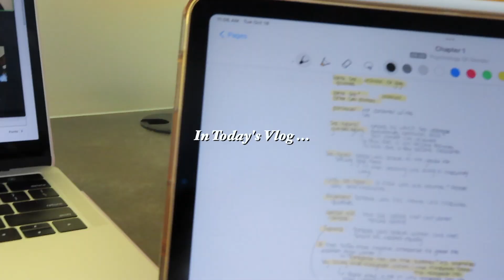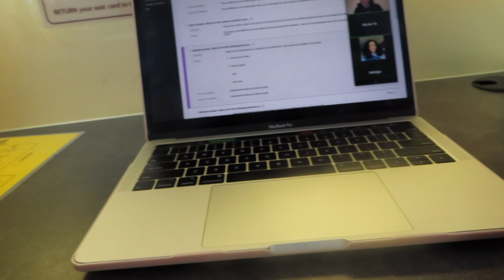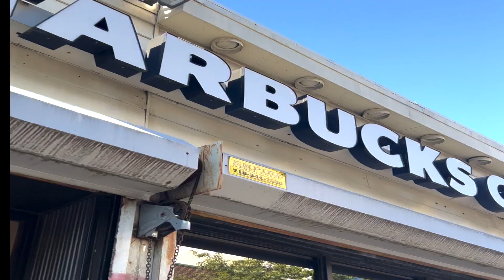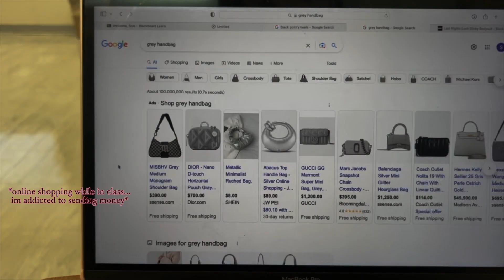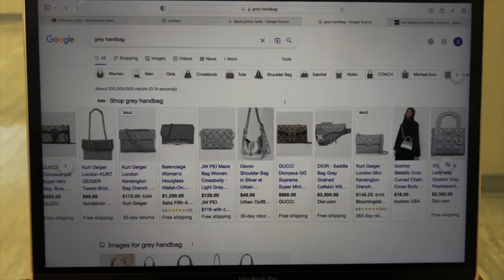productive college day in my life| classes, coffee, gym, food, studying + dog mom life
Hey Besties ! Hope you enjoy watching ☺️

Hair Extensions Instagram: @skbeautymark